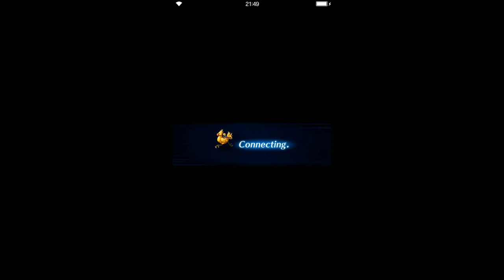Brave Exvius - March on Titan ELT 1st clear all archivement